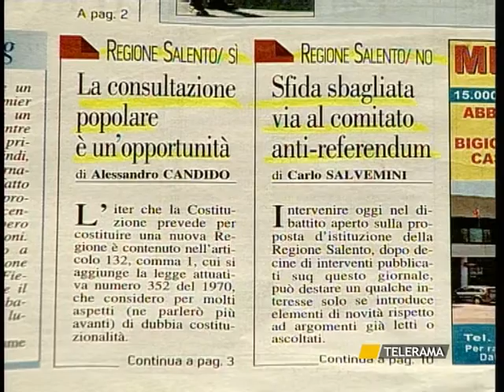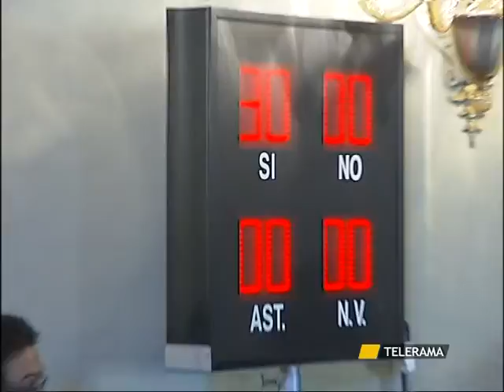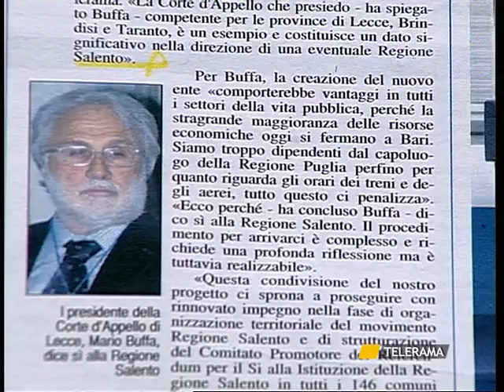REGIONE SALENTO - SVZ IL DIBATTITO SI FA SERRATO 8-9-10.mpg